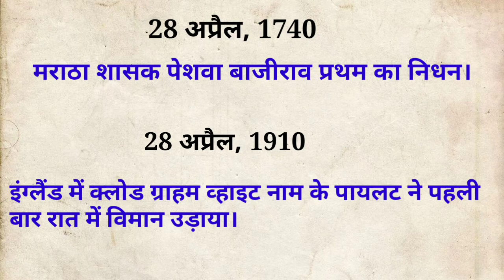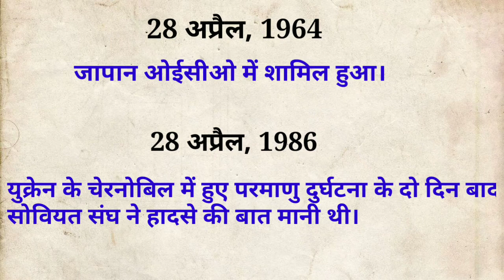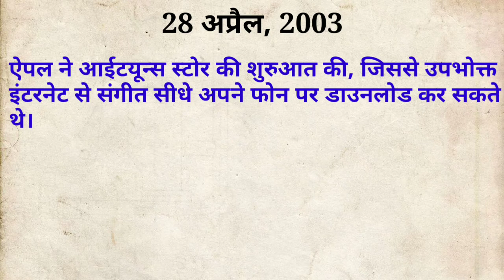28 April 2020 | आज का इतिहास | Today's History | Current Affairs | Online Education Track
28 April 2020 | आज का इतिहास |

In this vedio I will discuss history of the 28 APRIL (आज का इतिहास) Today's History. It is also current affair. | Today's History | Current Affair | 2020

28 April 2020
आज का इतिहास
Today's History 2020
Current Affairs
All important points are covered.